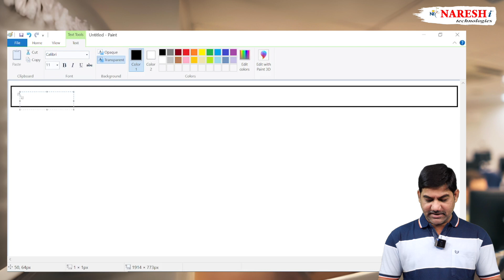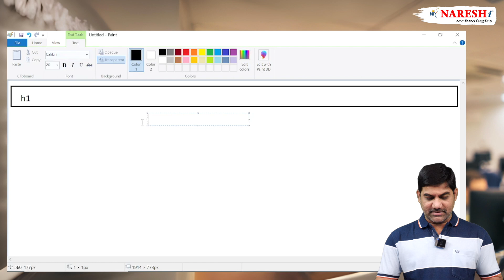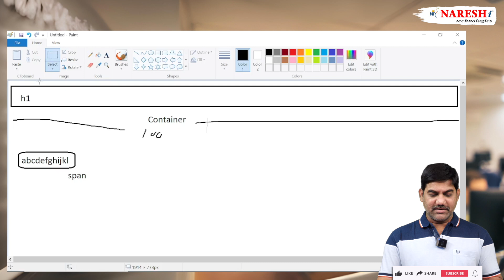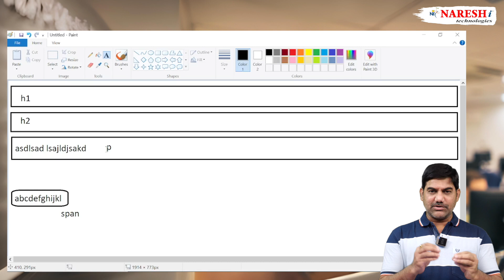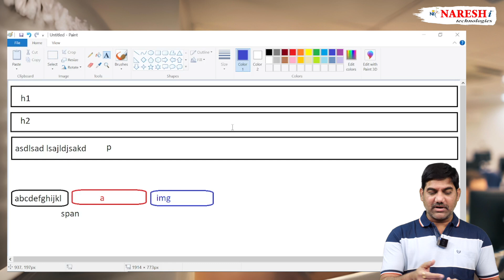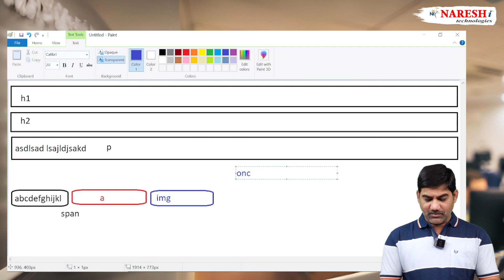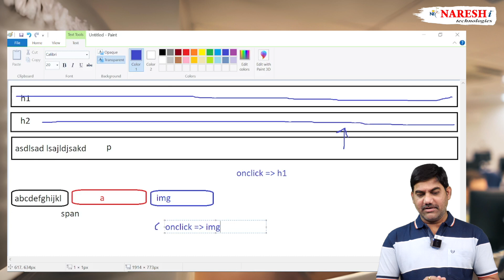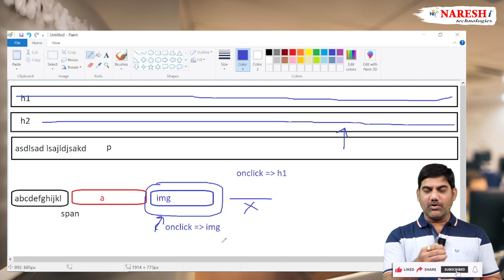Difference Between Block level Elements and Inline Elements in html | Mr. Shiva Kumar | NareshIT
➡️ Difference Between Block level Elements and Inline Elements in html
👉Attend a Free Demo on Html | CSS | JavaScript by Mr. Shiva Kumar.
📅Demo on: 15th May @ 7:30 AM (IST)